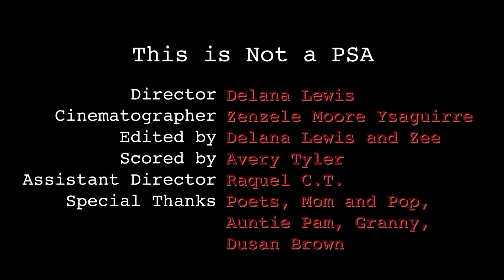THIS IS NOT A PSA .short film.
A short film I had the honor of shooting. This film was nominated for best cinematography and best director (Delana Lewis) at the 2018 Moondance film festival.